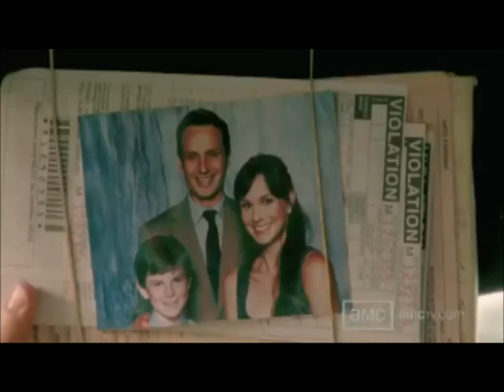CAVAVERMAN - walking dead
CAVAVERMAN - "JAMES DEAD" - ZOMBIE-HUNTER HORROR PUNK

Sal Champion: guitars, vocals and Garand M1
Apocalypse Giò: bass and wrestling
Doktor Hell: drums and drill

Recorded by FRANK at Brainstorm - Vimercate - Area 3 - 19th district - ITALY

01 - Zombieland
02 - Saw
03 - Purple Brain
04 - She's a Werewolf
05 - Walking Dead
06 - I Wanna Kill You
07 - James Dean
08 - Werewolves
09 - Live or Give Up
10 - Prince of Darkness
11 - Zombie Lover
12 - The Ring
13 - I'm the One
14 - Day of the Apocalypse

CAVAVERMAN, ZOMBIE HUNTER DIVISION 22 - Area 3 - 19th district - Monza territory - ITALY
An evening like many others, rehearsal room, we play for the imminent release of the album, at the end we go out and ... there's no one ... lights, mixer and audio-video terminals on ... but there's nobody around.
From then on that underground bunker outside the city has become our base ZH.
Night excursions in the nearby malls and related stocks piled on ensure us the survival of our body ...  we keep mental balance with bass and guitar riffs, hitting the bass drum and the snare, with the screams of the punk-rock...
"When I got the music, I got a place to go", someone used to sing, and with our music we chase away the demons of our loved ones and the eaten turned into zombies who wander the suburbs around us.
Over time we discovered an underground world survived the holocaust that keeps healthy habits ... There are concerts around, there are people producing beer, supporting the music scene, organizing and attaching flyers on the walls encrusted with blood ... thanks to server strenuously defended by the zombie hordes networking contacts assure
us essential information logistics on the safe areas, on the other bases located in the various districts and vital engagements ... to play or to exterminate zombies.
Thanks to the community survived on the net we are alive and we play for you.

CAVAVERMAN, DIVISIONE ZOMBIE HUNTER 22 - area 3 - distretto 19 - territorio Monza - ITALIA
Una sera come tante, sala prove, suoniamo per l'uscita imminente dell'album; al termine usciamo e ... nessuno... luci accese,  mixer e terminali audio-video accesi... nessuno in giro.
Da allora quel bunker sotterraneo fuori città è diventata la nostra base Z-H.
Escursioni notturne nei vicini centri commerciali e relative scorte ammassate nei locali della base ci assicurano la sopravvivenza del corpo... l'equilibrio mentale lo manteniamo con giri di chitarra e basso, con colpi su cassa e rullante, con le urla del punk-rock...
"Quando ho la musica ho un posto dove stare", cantavano, e noi con la nostra musica scacciamo i demoni dei nostri cari mangiati e trasformati in zombi vaganti nelle periferie intorno a noi.
Col tempo scopriamo un mondo sotterraneo sopravvissuto all'olocausto che mantiene abitudini sane... ci sono concerti in giro, c'è gente che produce birra, c'è gente che supporta la scena, che organizza, che attacca volantini sui muri incrostati di sangue... grazie a server strenuamente difesi dalle orde zombi i contatti in rete ci assicurano essenziali informazioni logistiche sulle zone sicure, sulle altre basi dislocate nei vari distretti e vitali ingaggi... per suonare o per sterminare zombi.
Grazie alla comunità sopravvissuta in rete siamo vivi e suoniamo per voi.